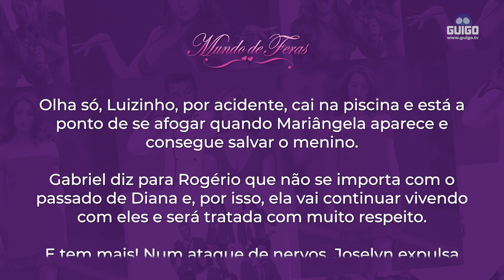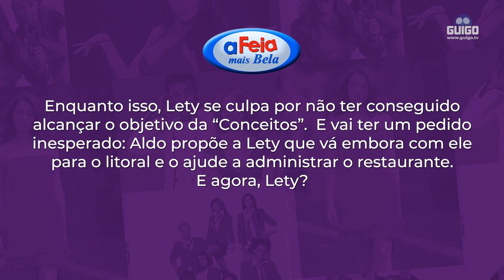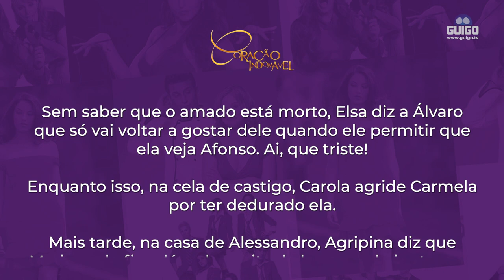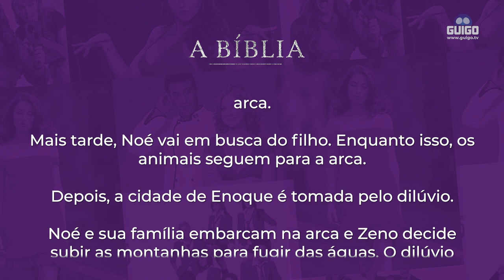DESTAQUES DAS NOVELAS: TLN, SBT, RECORD TV E LAS ESTRELLAS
Essa semana, de 29/11 a 03 de Dezembro, tem cada bomba nas novelas disponíveis na Guigo TV! Com vários conflitos e reviravoltas do jeitinho que a gente gosta. "Mundo de Feras" está pegando fogo, literalmente! E já está disponível no nosso catálogo VOD.

assine a Guigo TV, tendo acesso imediato através do pacote novelas aos canais TLN Network e Las Estrellas, entre outros, e no pacote básico, ao SBT e RecordTV, entre outros.